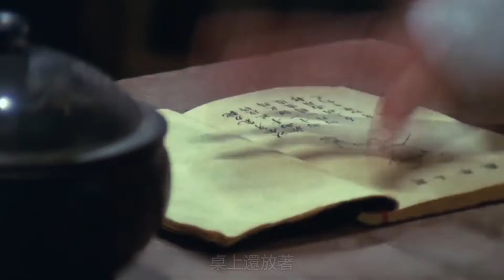少俠右臂被廢，卻憑一本家傳拳譜逆襲，練成神拳吊打仇人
民國初年，集賢武館主人平伯被日本高手谷嵐所殺，其子鐵娃入山投大舌頭，並將家傳秘籍交予鳳妞保存。鐵娃於山中與大舌頭之女紅蝴蝶相處甚得。時谷嵐之子谷剛自日本學成歸來，悅鳳妞美色，挑撥其夫大熊與鐵娃之誤會，幸得鳳妞調解，鐵娃取得大熊諒解，取回秘籍，辭別還山。後大熊與穀剛決戰不敵，死於暗算；鳳妞為拒谷剛淫辱，以自殺保清白。鐵娃與紅蝴蝶得悉，下山為鳳妞報仇，卒賴霹靂拳的威力，置谷剛於死地.
In the early years of the Republic of China, Ping Bo, the owner of Jixian Martial Arts Hall, was killed by the Japanese master Gu Lan. In the mountains, Tiewa gets along well with the big-tongued daughter, Sangaris. Shigu Lan's son Gu has just returned from his studies in Japan, Yue Fengniu is beautiful, and provoked a misunderstanding between her husband Daxiong and Tiewa. Fortunately, Fengniu mediates, and Tiewa obtains Daxiong's understanding, retrieves the secret book, and bid farewell to the mountain. Later, Daxiong and Gu Gang lost the decisive battle and died in a plot; Feng Niu committed suicide to protect her innocence in order to reject Gu Gang. Tiewa and Sangari learned that they went down the mountain to take revenge for Feng Niu, relying on the power of thunderbolt boxing, and put Gu Gang to death.